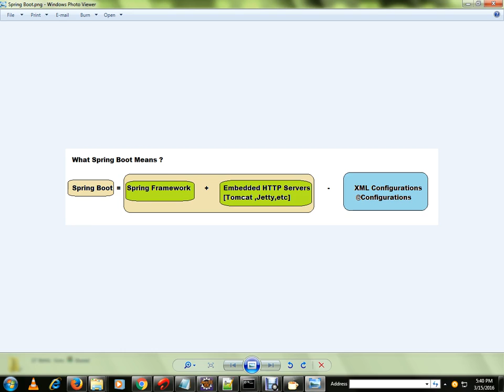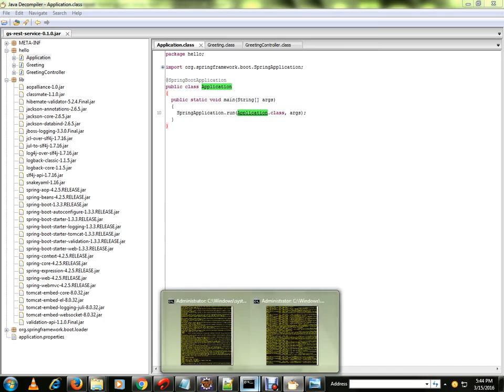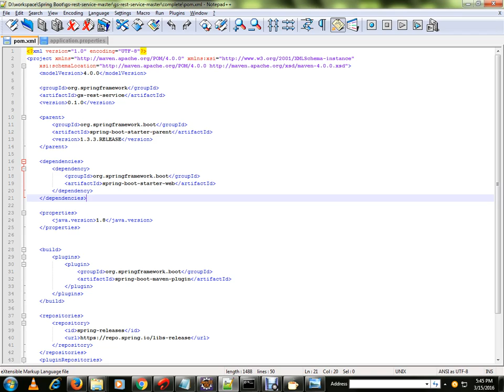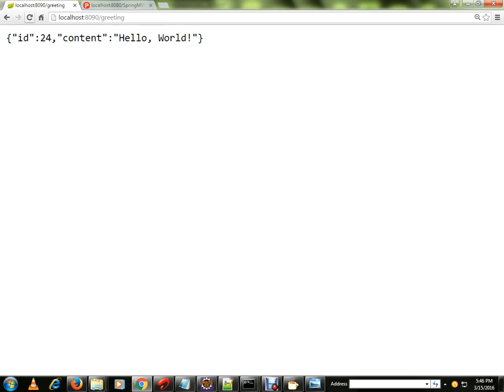TAMIL SPRING BOOT DEMO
to get notifications. SPRING BOOT DEMO HELLO WORLD
1.Its very easy to develop Spring based applications with Java or Groovy.

2.It reduces lots of development time and increases productivity.

3.It avoids writing lots of boilerplate code,annotations and XML configurations.

4.Its very easy to integrate Spring Boot application with Spring JDBC,Spring ORM,
Spring Data,Spring Security.

5.It provides Embedded HTTP Servers like Tomcat,Jetty etc to develop and test our web applications.

6.It provide CLI tool to develop and test Spring Boot applications.

7.It provides lots of plugins to develop and test Spring Boot Applications very easily using Build tooks like

maven & gradle.
SPRING BOOT DEMO

TAMIL SPRING BOOT HELLO WORLD SPRING BOOT TAMIL DEMO DEMO SPRING BOOT SPRING BOOT EXAMPLE SIMPLE SPRING BOOT TAMIL